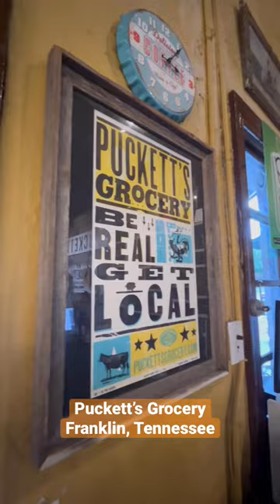Puckett’s Grocery in Franklin, Tennessee - If you’re looking for delicious food, it’s here!